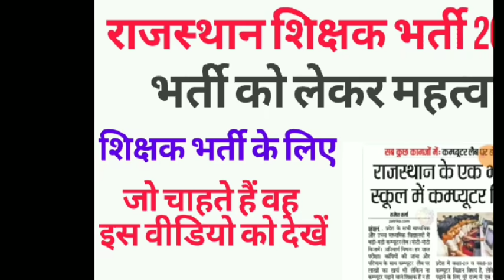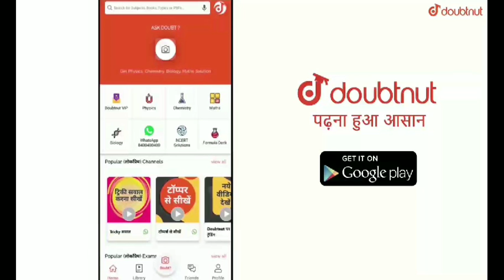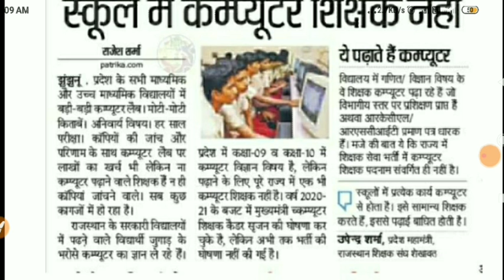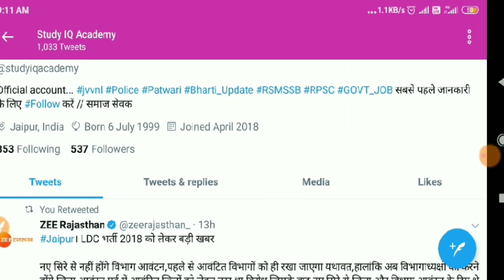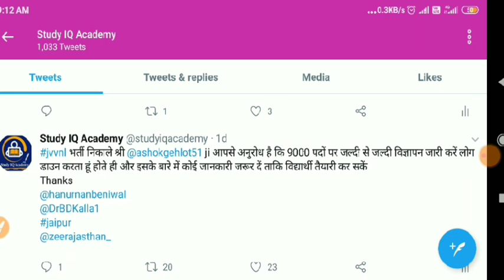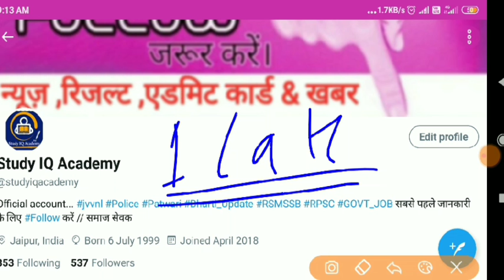Rajasthan computer teacher vacancy 2020 // कंप्यूटर शिक्षक भर्ती 2020 / न्यूज़ और महत्वपूर्ण अभियान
More Features
1) Saari important books milengi solved video solutions ke saath
2) Previous year papers, Important PDFs, Question Bank
3) Tips,Tricks & Concept Videos Topic-wise
4) Crash Course, Mock Tests, Quiz
5) India's biggest student's community
& much more

News 2020
2020
Rajasthan govt job 2020
Job 2020